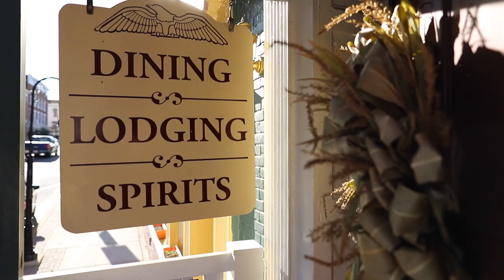The Golden Eagle in Downtown Bedford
Visit the Golden Eagle in Downtown Bedford!

Video created by Mr. Otis Film Crew in Everett Area School District (Mckenzi Nesbit, Haley Morningstar, & Kelly Biddle)